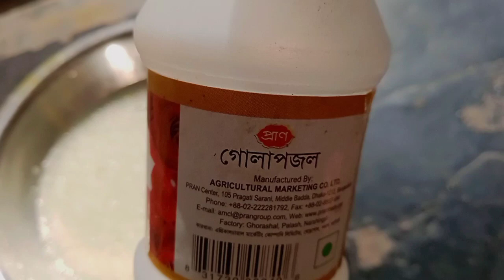প্রাকৃতিক উপায়ে ত্বকের যত্নে এলোভেরা জেল